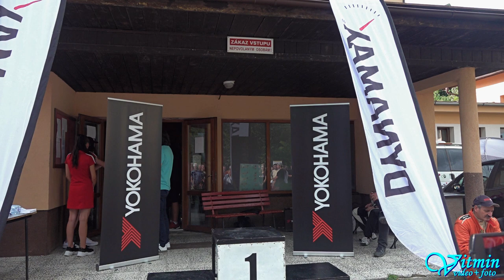Škoda Pick-up 2.0l 16v - David Černý - Yokohama Trofeo Slovakia Nová Bystrica 2022 - EDDA CUP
David Černý s vozem Škoda Pick-up 2.0l 16v zvítězil ve třídě E-2000 v závodech do vrchu Yokohama Trofeo Slovakia Nová Bystrica 2022 v seriálu EDDA CUP.